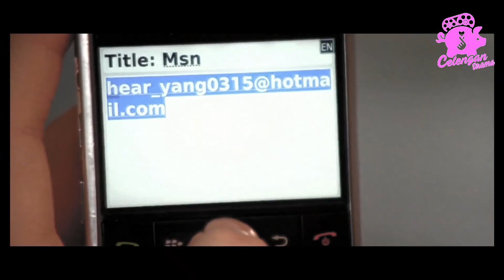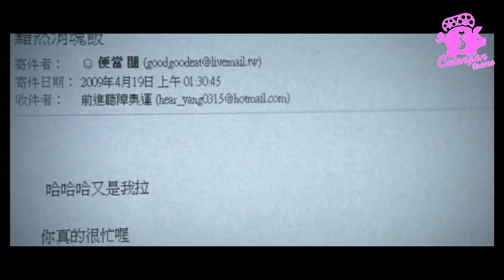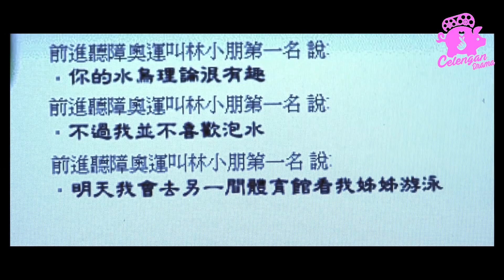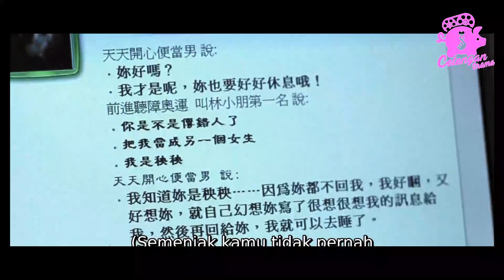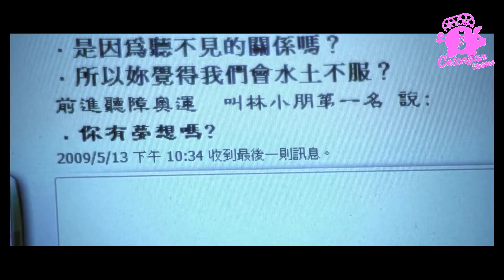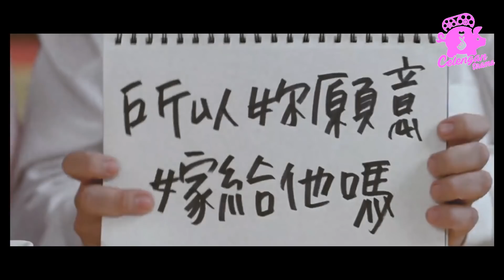CINTA SEJATI GADIS BISU DAN COWOK NORMAL !! Tetap Setia Walau Dihina Ikatan Cinta Mereka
Judul : Hear Me
Tahun :2009
Genre : Drama

Seluruh Alur Film ini bercerita tentang kakak Xiao Peng dan adiknya Yang Yang yang setiap harinya menggunakan bahasa isyarat untuk berkomunikasi.

Suatu hari mereka bertemu dengan seorang laki-laki pekerja keras bernama Tian Kuo. Lelaki itu pun jatuh cinta pada Yang Yang sampai mencoba belajar berkomunisi dengan bahasa yang sama.

Perjuangan Tian Kuo demi mendapatkan cinta serta perjuangan Xiao Peng untuk menggapai impiannya di Hear Me ini diakhiri dengan menyentuh, lucu sekaligus mengejutkan.